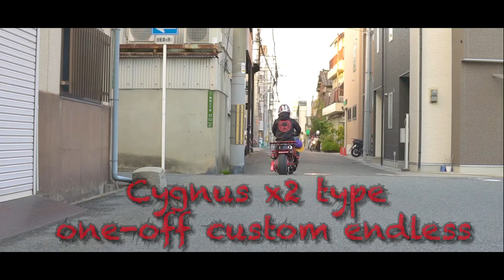勁戰2代、CYGNUS-X2型フルカスタム ‼️ガレージ‼️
CYGNUS-X#勁戰#シグナスカスタム

今回は関西イチニゴクラブのシグナス2型フルカスタム バイクのガレージの様子‼️
オイル交換の様子やカッコイイ2型フルカスタムの車両を細かい撮影させて頂きました‼️
バーハン、ロンホイ 、8j、ウィングなどなど見どこ沢山の車両を見てくれると嬉しいです👍

Cygnus Type 2 Full Custom Bike Garage!  ️
 I took a detailed picture of the oil change and the cool type 2 full custom vehicle!  ️
 It would be great if you could see a lot of vehicles such as Barhan, 8j, Wing, etc.

Signus 2型全定制自行車車庫！  ️
 我對機油更換和酷2型全定制車進行了詳細的拍照！  ️
 如果您能看到很多車輛，例如Barhan，8j，Wing等，那就太好了。